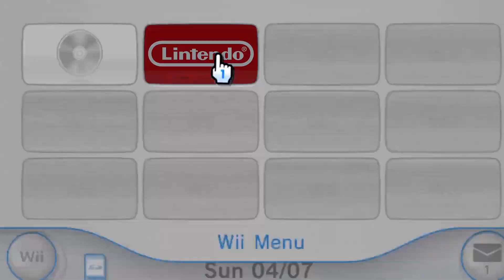The Impact Akira Toriyama's Works had in My Life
Hello Everyone! This is Josh from the Lintendo Channel. His works had a lot of impact for me as a kid and it was really shocking to hear about his passing.